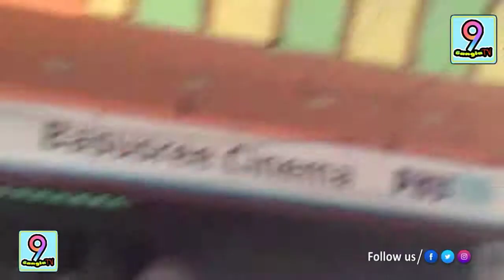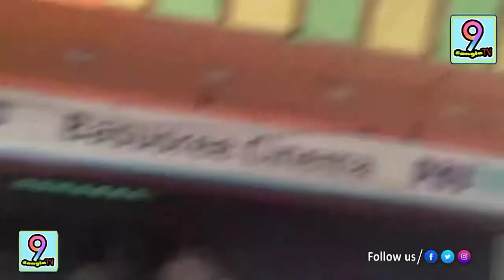Dev ও Jeet এর ফ্যানদের ধুন্ধুমার কান্ড | Kidnap | Shesh Theke Shuru | Fan club